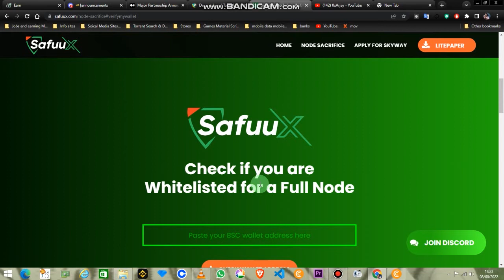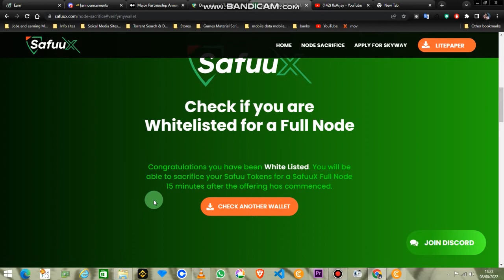Safuux Node whitelist Eagle View